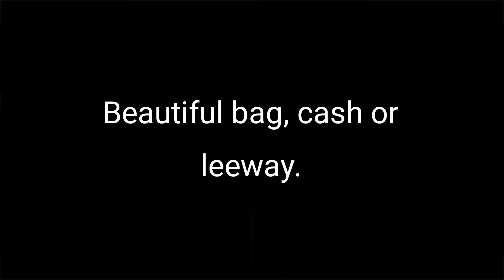Beautiful Bag by ARL